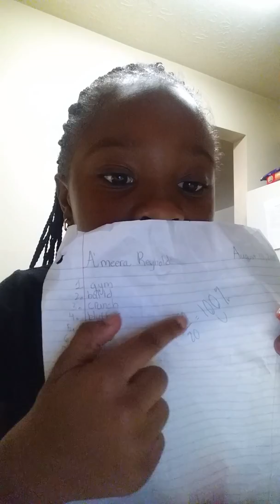Sorry about that